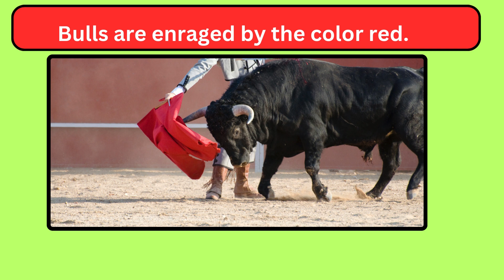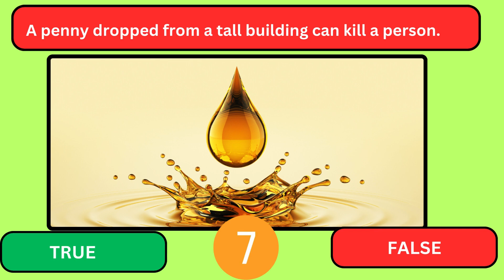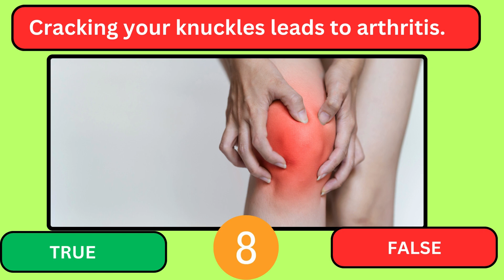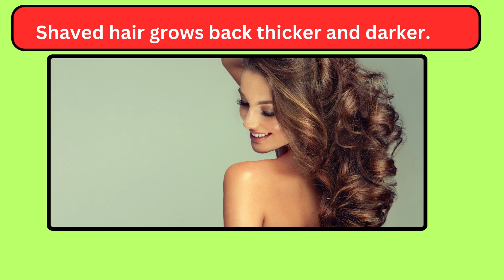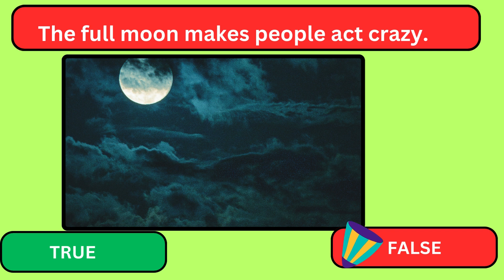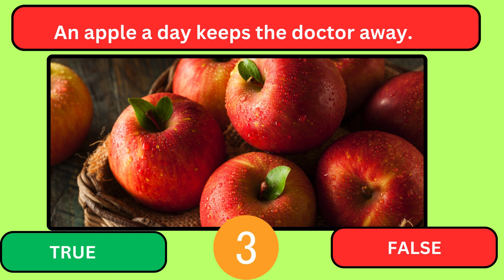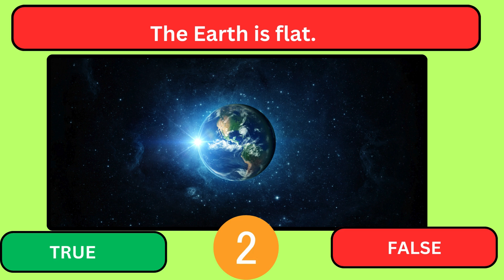True or False : Can You Guess the Facts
Title: "True or Myth: Can You Guess the Facts?"

Description: Join us in this exciting game of 'True or Myth' where we explore fascinating facts and debunk common misconceptions! Test your knowledge and see if you can distinguish between truth and fiction. From historical events to scientific discoveries, prepare to be amazed! Don't miss out on the fun - watch now and challenge your perception of reality!